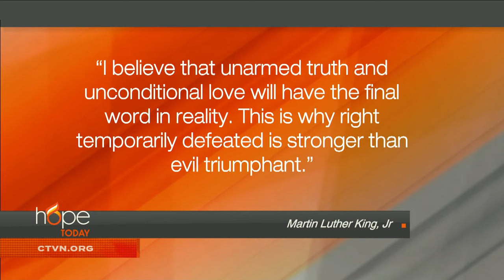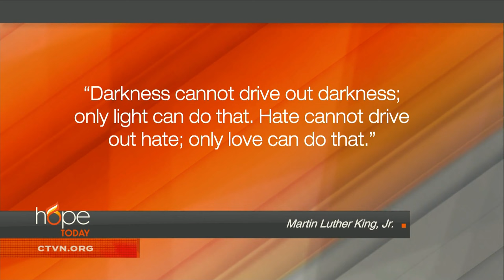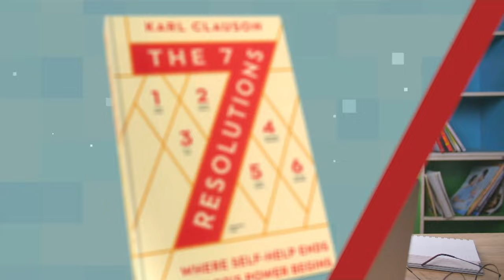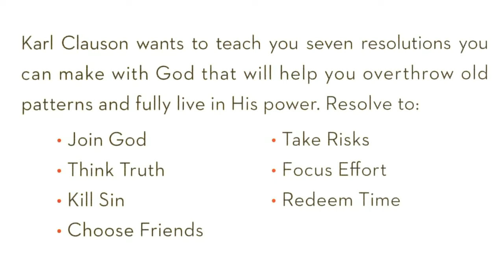Hope Today: A different way to do recovery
Discover a different way to do recovery, one day at a time. Co-authors George A. Wood and Brit Eaton offer up a different and effective approach to finding freedom from the struggles of addiction.